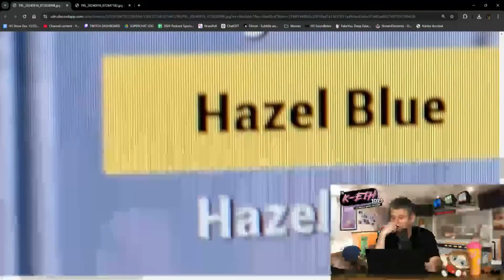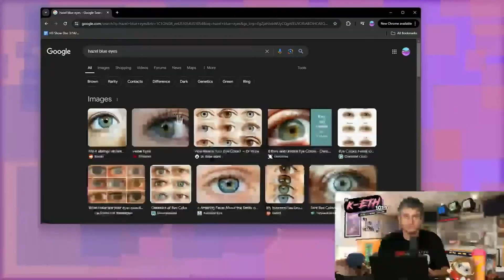Dan Proves Once & For All Hazel Blue Eyes Are REAL!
Taken From H3 Show # 55